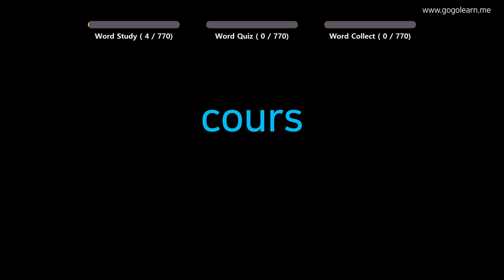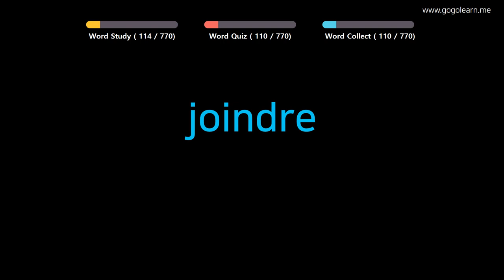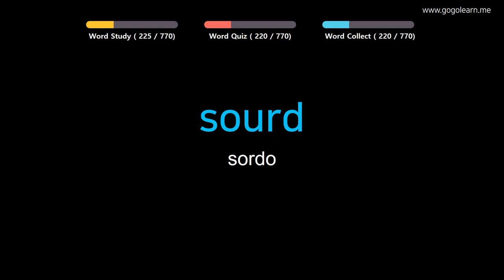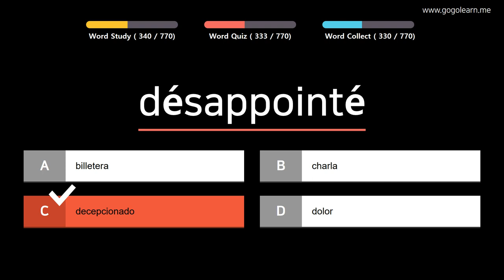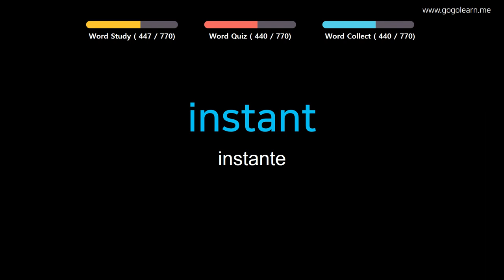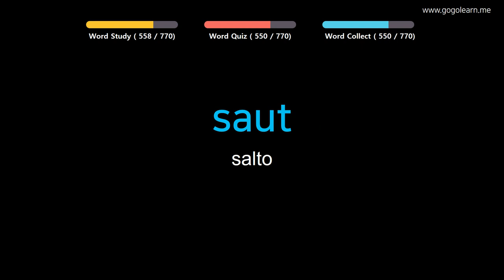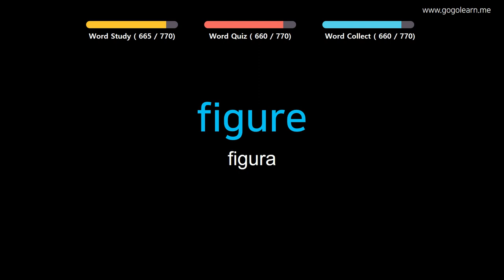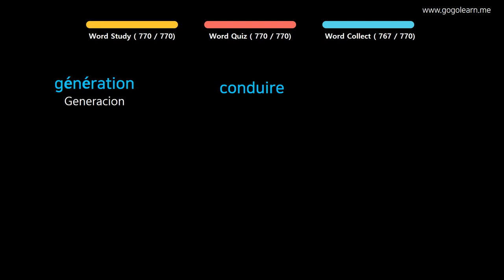Aprender Francés | Vocabulario Francés escuela intermedia | Golearn